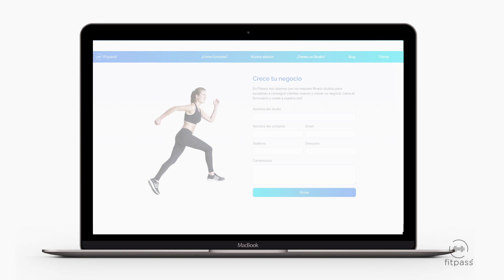Los beneficios que Fitpass ofrece a tu Fitness Studio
En Fitpass nos aliamos con los mejores fitness studios para ayudarles a conseguir clientes nuevos y crecer su negocio. ¡Llena el formulario y únete a nuestra red!

Al unirte a Fitpass, recibirás muchos beneficios

¿Qué esperas?